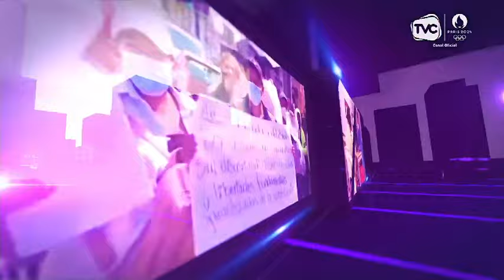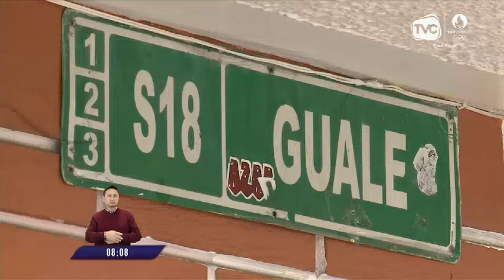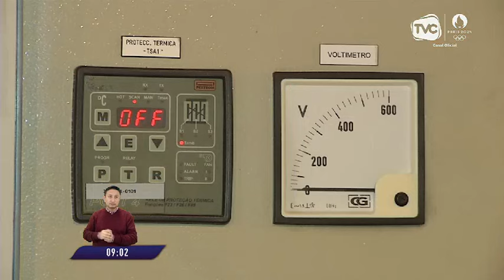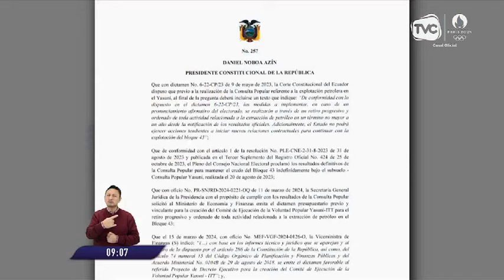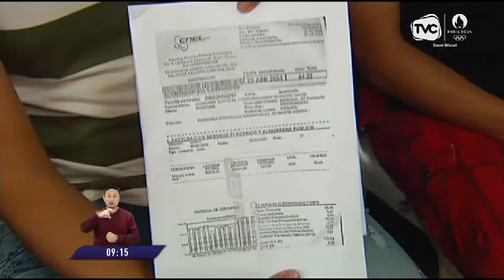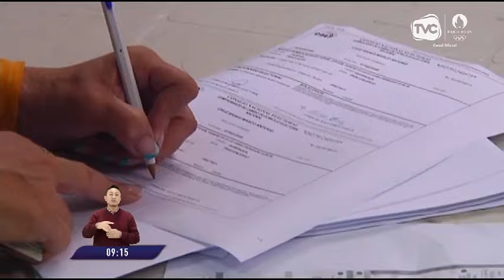TVC en la Comunidad: Programa del 10 de mayo de 2024